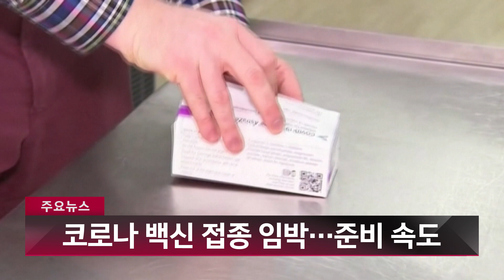헬로TV 강원 2월 19일 하이라이트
1. [건조한 동해안…곳곳에서 산불 발생]
2. [코로나 백신 접종 임박…준비 속도]
3. ["힘들어도 나눌 수 있어 행복해요"]
4. [원주 스키장서 안전 사고, 직원 3명 사상 ]